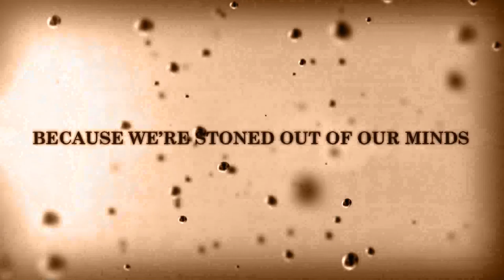Once Upon a Dime - Episode 15 - The Salad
The tale of a tossed salad, three assholes and the first black-face.